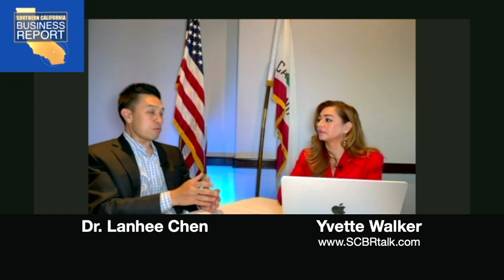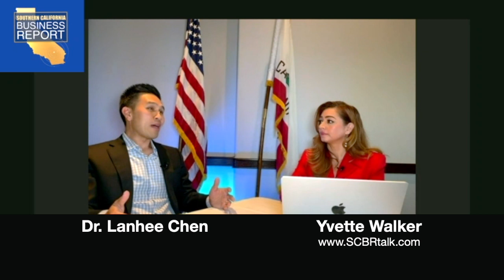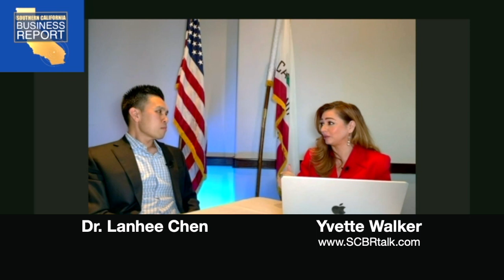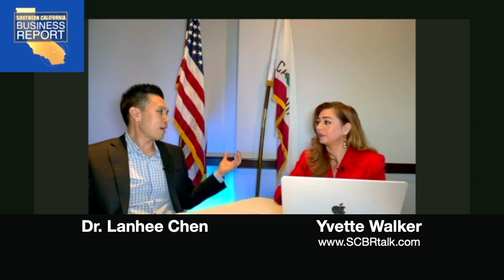Southern California Business Report LIVE w/ Dr. Lanhee Chen SB Lincoln Club at Red Hill Country Club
Lanhee J. Chen, Ph.D. is the David and Diane Steffy Fellow in American Public Policy Studies at the Hoover Institution and Director of Domestic Policy Studies and Lecturer in the Public Policy Program at Stanford University.
A veteran of several high-profile political campaigns and himself a candidate for statewide office in California, Chen has worked in politics, government, business, and academia.
Chen was a candidate for California State Controller in 2022. He was the strongest-performing statewide Republican, earned more votes than any other Republican candidate in the country in the general election, and won endorsements from every major newspaper in the state.
Chen has advised numerous major campaigns, including four presidential efforts. In 2012, he was policy director of the Romney-Ryan campaign, and served as Governor Mitt Romney’s chief policy adviser, a senior strategist on the campaign, and the person responsible for developing the campaign’s domestic and foreign policy. During the 2014 and 2018 campaign cycles, Chen served as a Senior Adviser on Policy to the National Republican Senatorial Committee (NRSC).
In addition to his academic appointments, Chen is a Partner at the Brunswick Group, a global business advisory firm, and a member of the Board of Directors at El Camino Health in Northern California. He also advises and invests in early-stage companies and was an operating partner and strategic advisor at NewRoad Capital Partners, a private equity fund.
From 2014 to 2018, Chen served as a presidentially-appointed and Senate-confirmed member of the Social Security Advisory Board—an independent, bipartisan panel that advises the president, Congress, and the Commissioner of Social Security on matters related to the Social Security and Supplemental Security Income programs. He also served in the George W. Bush Administration as a senior official at the U.S. Department of Health and Human Services.
Chen’s writings have appeared in a variety of outlets, including The Wall Street Journal, The New York Times, and The Washington Post, and he is a regular contributor at CNN Opinion. He has also provided political analysis and commentary on every major television network.
Chen was honored in 2015 as one of the POLITICO 50, a list of the “thinkers, doers, and visionaries transforming American politics.” He earned a similar honor in 2012 when he was named one of POLITICO’s “50 Politicos to Watch.”
In 2017, Chen was the William E. Simon Visiting Professor in the School of Public Policy at Pepperdine University. At Stanford, he is also an affiliated faculty member of the Center on Democracy, Development and the Rule of Law (CDDRL) at the Freeman-Spogli Institute for International Studies and was Lecturer in Law at Stanford Law School. An eight-time winner of Harvard University’s Certificate of Distinction in Teaching, Chen’s scholarship has appeared or been cited in several of the nation’s top political science journals.
Previously, Chen practiced law at Gibson, Dunn & Crutcher LLP and was the Winnie Neubauer Visiting Fellow in Health Policy Studies at The Heritage Foundation.
Chen serves in a variety of leadership and advisory roles in nonprofit organizations. He is a Director of the Foundation for Research on Equal Opportunity (FREOPP); Co-Chair of the Policy Advisory Board for Free the Facts, a policy education organization; a member of the Board of Directors of the Winston Health Policy Fellowship; a member of the external advisory committee for the AAMC Research and Action Institute; and a member of the Council of Scholars for the Better Medicare Alliance. He is also a member of the Committee of 100, an organization of prominent Chinese Americans.
Chen earned his Ph.D. and A.M. in political science from Harvard University, his J.D. cum laude from Harvard Law School, and his A.B. magna cum laude in government from Harvard College. He is a member of the State Bar of California.
A native of Rowland Heights, California, he currently lives in the San Francisco Bay Area with his wife and children.

Dr. Lanhee Chen